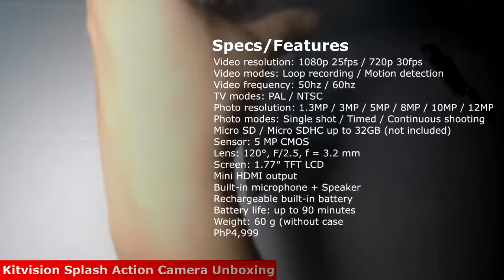Kitvision Splash Unboxing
Looking for a GoPro alternative? You may want to check out Kitvision's Splash. Here's our unboxing video.

Specs and Price:
Video resolution: 1080p 25fps / 720p 30fps
Video modes: Loop recording / Motion detection
Video frequency: 50hz / 60hz
TV modes: PAL / NTSC
Photo resolution: 1.3MP / 3MP / 5MP / 8MP / 10MP / 12MP
Photo modes: Single shot / Timed / Continuous shooting
Micro SD / Micro SDHC up to 32GB (not included)
Sensor: 5 MP CMOS
Lens: 120°, F/2.5, f = 3.2 mm
Screen: 1.77″ TFT LCD
Mini HDMI output
Built-in microphone + Speaker
Rechargeable built-in battery
Battery life: up to 90 minutes
Weight: 60 g (without case
PhP4,999